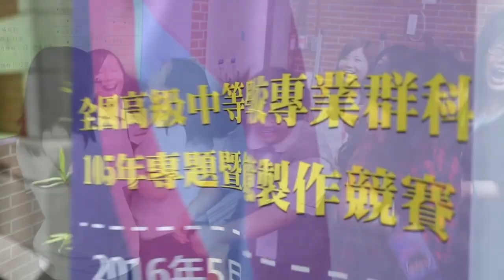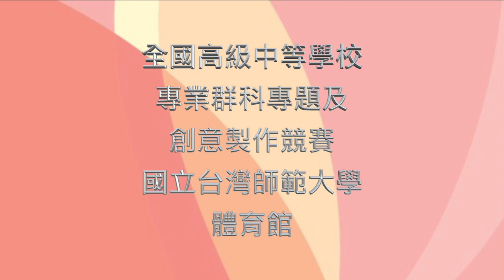全國高級中等學校專業群科106年專題及創意製作競賽_前導影片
全國高級中等學校專業群科106年專題及創意製作競賽

主辦單位：教育部國民及學前教育署
承辦單位：國立臺灣師範大學機電工程學系
辦理日期：2017年5月11日（星期四）～5月13日（星期六）
辦理地點：國立臺灣師範大學體育館